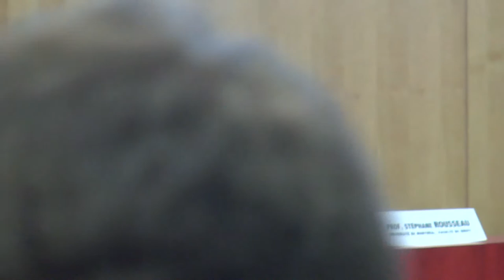Troisième panel | L'effet de l'action collective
Troisième panel : La dissuasion et la modification des comportements dans l’action collective
Mod. : Prof. Emeritus Ejan Mackaay, Université de Montréal

Do Lawsuits Deter Misbehavior?
Prof. Brian T. Fitzpatrick, Vanderbilt Law School

Perspective de l'interne : la dissuasion
Me Mary Bartkus, Hughes Hubbard & Reed LLP (formerly Executive Director and Senior Counsel, International Litigation, Merck & Co.)

Me Valérie Beaudin, in-house counsel, Bell Canada

Le concept de la dissuasion en droit et en économie
Prof. Stéphane Rousseau, Faculté de droit de l’Université de Montréal